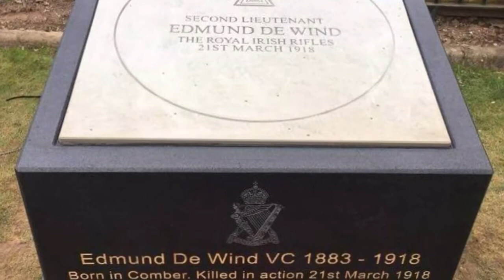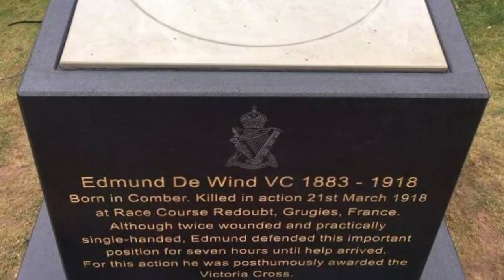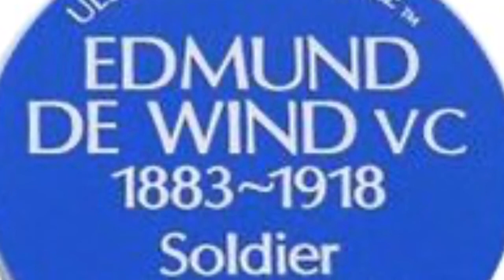History of Campbell College Belfast: Edmund de Wind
The life of Edmund de Wind, winner of the Victoria Cross and Old Campbellian